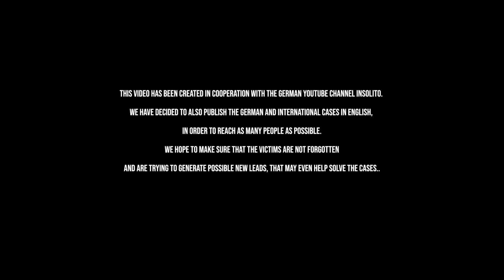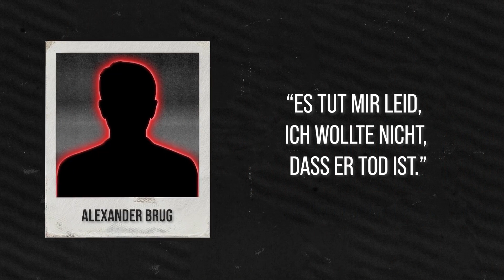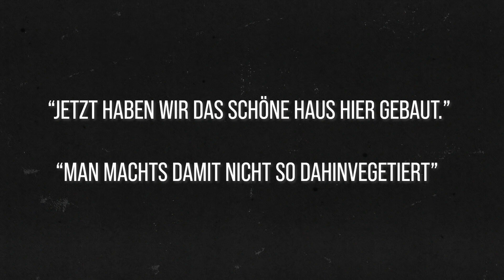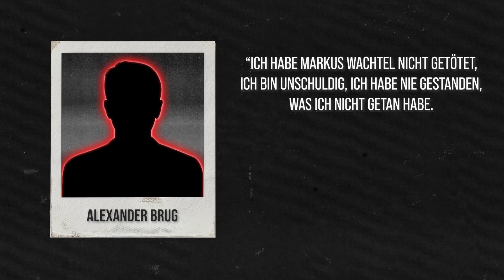The Unsolved Case of Markus Wachtel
Markus Wachtel is 13 years old when he disappears without a trace in 1998.
Only a few days later his body is found.
The boy was executed in the most unthinkable way and chopped into six pieces afterwards.
Who is capable of such a heinous act? The police zeros in on one person pretty quickly. But is the solution to this case really so simple? A question that is still on a lot o people’s mind these days.
In today’s video we are talking about Markus Wachtel’s murder and about the several yearlong search for justice that followed it.

Intro (00:00)
Chapter 1: His Life and the Disappearance (00:51)
Chapter 2: The Search and the Investigation (03:06)
Chapter 3: Alexander Brug (04:56)
Chapter 4: The Verdict (07:12)
Chapter 5: Today (08:40)
Outro (11:32)